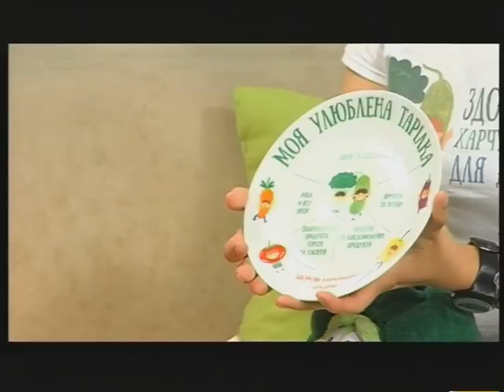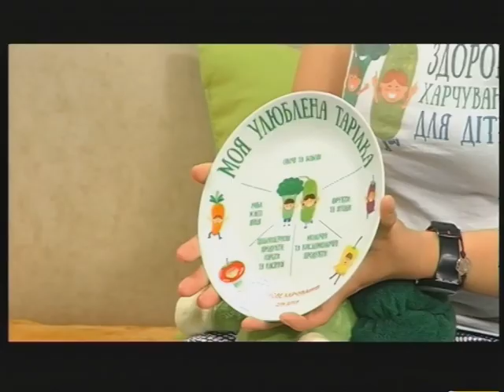Гості студії: Алла Рожко. "Основи здорової тарілки для дітей"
Чи добре знаєте Ви як правильно готувати продукти для  найкращого збереження більшої кількості корисних властивостей?

Також багато про те, яким має бути сніданок для кожного і з чого таки справді варто розпочинати ранок в студії «Файного ранку» розповіла регіональний координатор проекту «Основи здорової тарілки для дітей» - Алла Рожко.